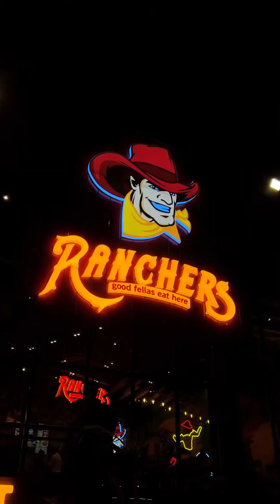MY BIRTHDAY CELEBRATION 🎉 IN RANCHERS